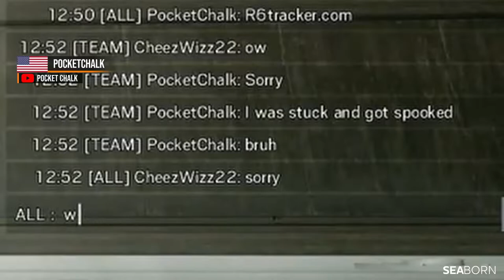Rainbow Six Siege - Funny Moments & Fails: #50 (Rainbow Six Siege Compilations)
Greetings, welcome back to another episode of Rainbow Six Siege! In this series, I create high quality videos by editing the funniest game moments. Each episode takes over so much efforts to edit and I'm constantly pushing myself to do better. If you want to support me and make your clip great with funny edits send your clip!

Thanks a lot for everyone who is part of this video by supporting me. Here are these awesome people.

🎮 Gameplay by:
ThePack396
Gr33nL1ghtn1ng6
Banshee.-.
LGG_BIGMOM1
Mandogy
FrostedDragon17
o Nobelium o
Lil Sunshine916
shieldcsts
greyXcrab
StickBug07
Ruokky
_Termed
Is Ikimono

-Burlesque Hearthache

⭐ SeaBorn always has the player's permission to feature their clip.

I appreciate for watching and supporting me
-SeaBorn